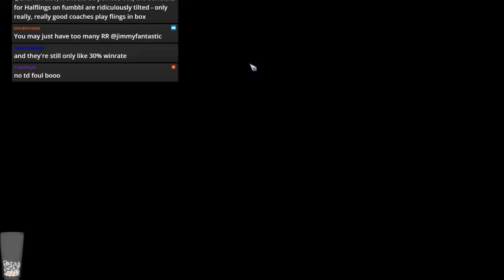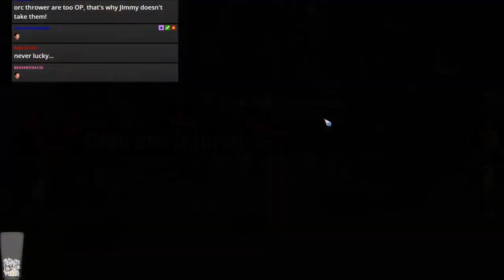BB2 - Meme Machine Game 9 - Orcs vs. Dark Elves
Jimmy Fantastic's  Orcs vs. Dark Elves
Finally we got a yuge TV advantage